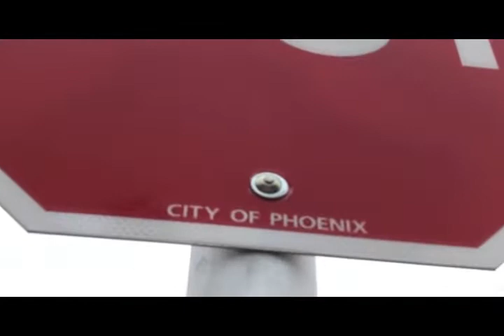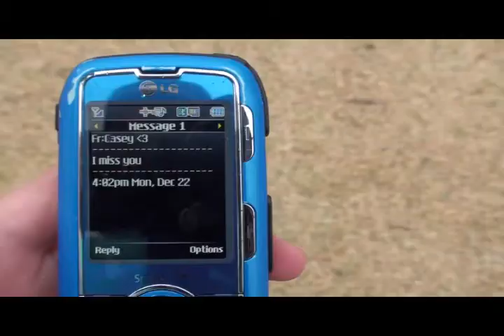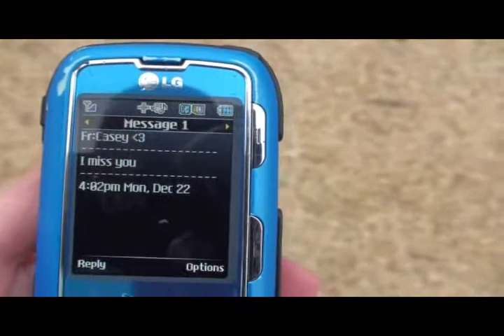Fuzzy Blue Lights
Fuzzy Blue Lights//Owl City

Owl City is by far my favorite artist out there. I plan on making a Hello Seattle music video next time we go up there, a Designer Skyline music video with Christmas lights and funness, and a Dear Vienna music video just because I love the song.
Now, I went on a "walk" for about two hours and filmed a lot of interesting things. I filmed random people and random clips...what you see is only about a thrid of what I filmed. This video has no plot or anything to go with the lyrics. And I forgot a scene :( It was tons of fun... I love the rain. I thought this song's mood and feel was great for the weather.
I hope you like this. I didn't bring my tripod or anything because I didn't want to have to lug it around. This made it a little harder so not all the scenes are perfect, however I still think it came out better than expected. It's got that kind of "homy" feel to it, being shaky and all.
***And a little side note, I'm not, I repeat, NOT quitting YouTube. I've been busy with school and friends and I've been taking more pictures then videos. I'm also working on a video for the school basketball teams, something that can't be uploaded due to the jerseys.***
Nonetheless, I really hope you enjoy this video, and comment below what you thought about it :) I love your feedback, and appreciate the comments and ratings more then you can imagine!

-Cassandra

oh, and the people who go to my school who constantly tell me my videos are gay, I encourage you to read the comments :o!

This music was purchased legally, and is a fan made video. Because of that, consider this free advertising for the artist Owl City. This video is not intended to infringe any copyright, and I would like it to stay on YouTube ^-^